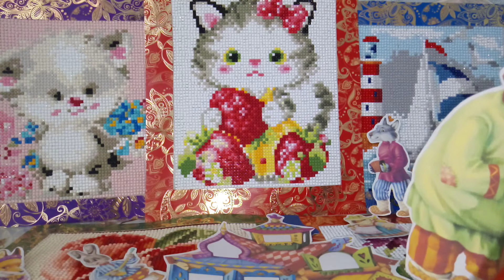СКАЗКА" ТЕРЕМОК". ПРИЯТНОГО ПРОСМОТРА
А вы любите сказки,тогда вам сюда